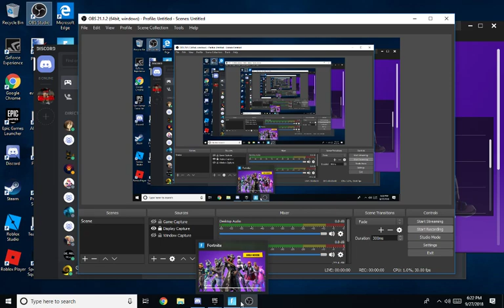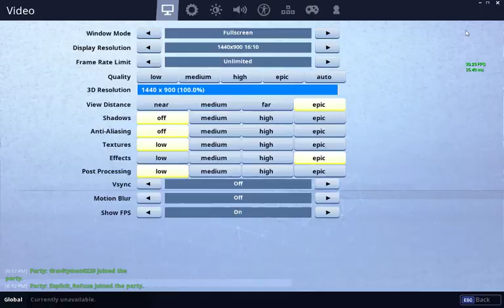FORTNITE SEASON 6 IS THE BEST!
AWSOME FORTNITE!